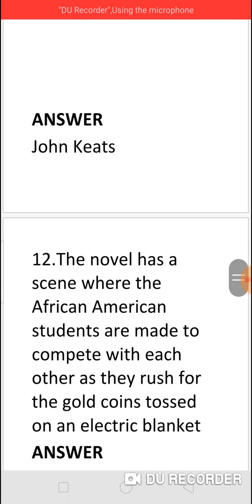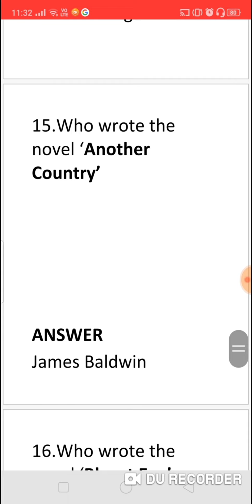Q & A (131) FOR MCQS IN ENGLISH FOR COMPETITIVE EXAMS